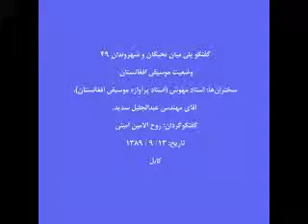وضعیت موسیقی افغانستان - 5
مکان: تالار افغان فیلم، کابل، افغانستان
زمان: 13/9/1389، 4/12/2010
سخنران‏ها: استاد مهوش (استاد پرآوازه موسیقی افغانستان)، آقای مهندس عبدالجلیل سدید.